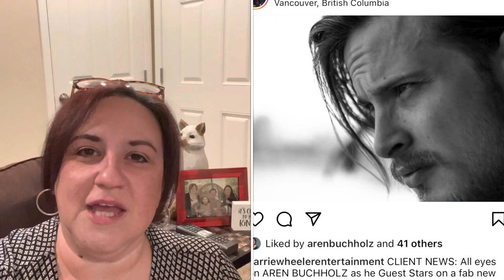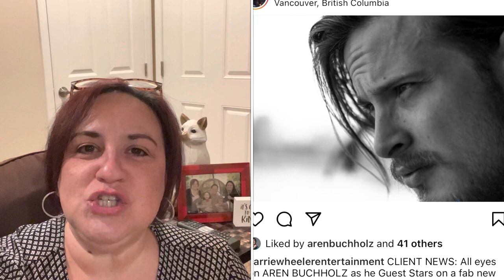When Calls The Heart Predictions: The Last of Season 9 BTS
In this When Calls the Heart prediction video, the last behind the scenes shared with the viewers are being analyzed for season nine predictions. ￼

A big thank you to Wesley Salter, Peter DeLuise, and Martin Cummins for sharing the BTS.

Photo Credit: Carrie Wheeler

For more predictions, click the link.